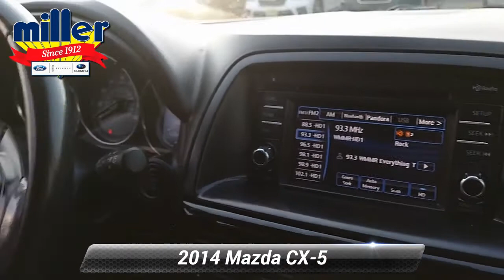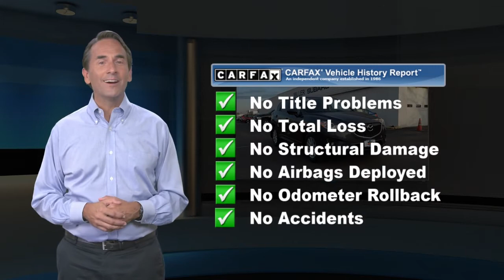Used 2014 Mazda CX-5 Touring, Lumberton, NJ E0385138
[RLVID:11737:4edd6c395d57de28:bb281ec01f5b0c5f:1]